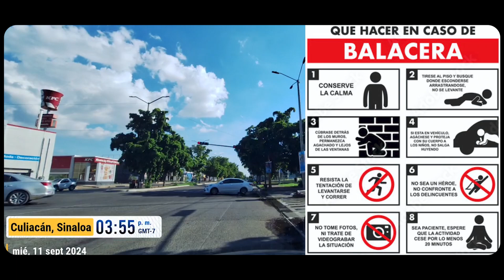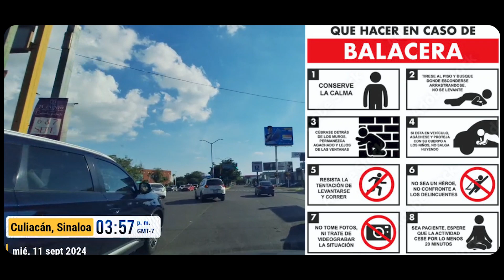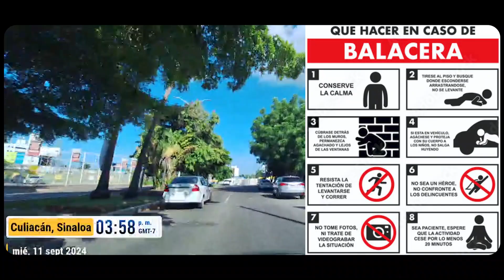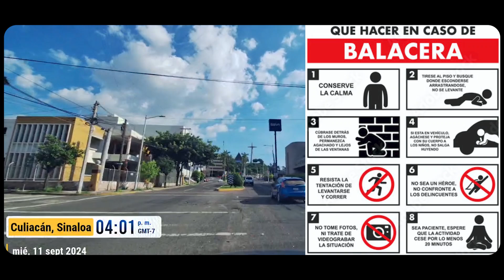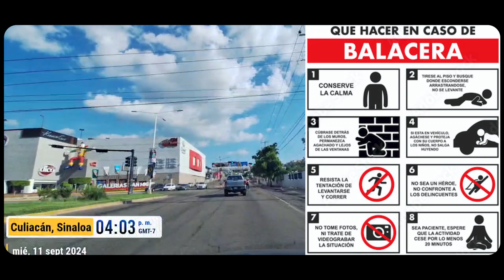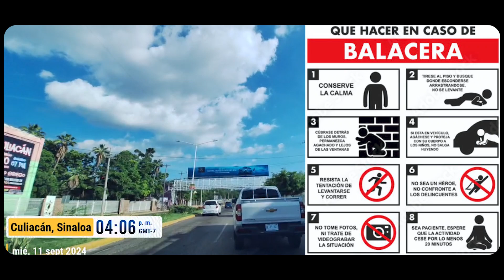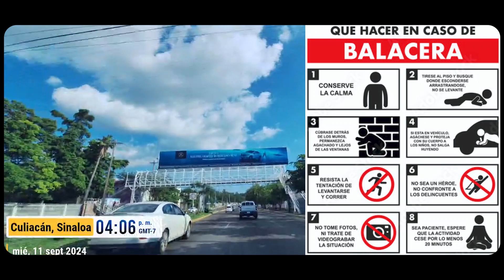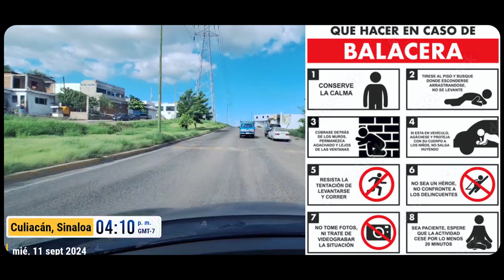Momentos de tension en Sinaloa tras varios enfrentamientos